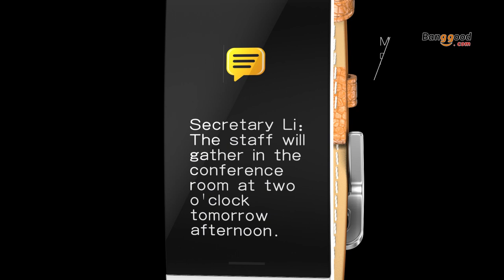Fitness tracker Goral S7